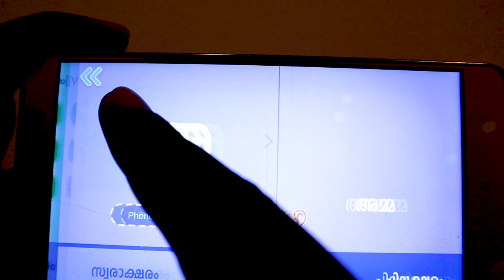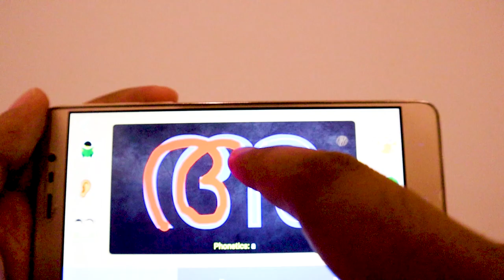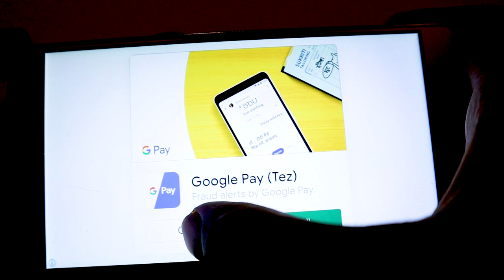Malayalam,English,Arabic ഭാഷകളിൽ അക്ഷരങ്ങൾ എഴുതാൻ പ്രയാസമുണ്ടോ..?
Learn#WithMe
HOW TO WRITE MALAYALAM,ENGLISH,ARABIC ALPHABETS CORRECTLY.